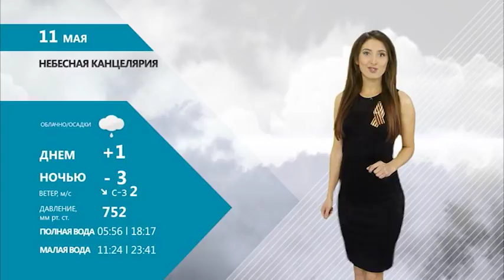НЕБЕСНАЯ КАНЦЕЛЯРИЯ С ИРАДОЙ МИТЕНЕВОЙ 10.05.17